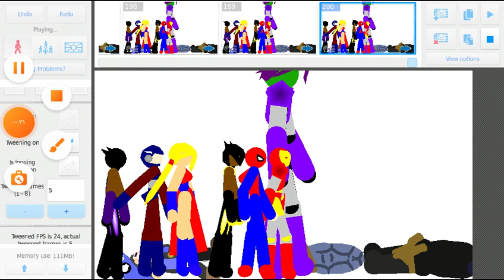smg3 vs thanos (and not win)